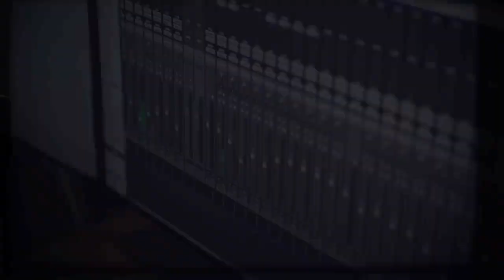NEW Ariel feat Bunga Citra Lestari - Menghapus Jejakmu (Original Video)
singer BCL feat Ariel

lirik:
'Ku terus melangkah melupakanmu
Lelah hati perhatikan sikapmu
Jalan pikiranmu buatku ragu
Tak mungkin ini tetap bertahan

Perlahan mimpi terasa mengganggu
Kucoba untuk terus menjauh
Perlahan hatiku terbelenggu
Kucoba untuk lanjutkan hidup

Engkau bukanlah segalaku
Bukan tempat 'tuk hentikan langkahku
Usai sudah semua berlalu
Biar hujan menghapus jejakmu

Lepaskan segalanya
Lepaskan segalanya
Lepaskan segalanya